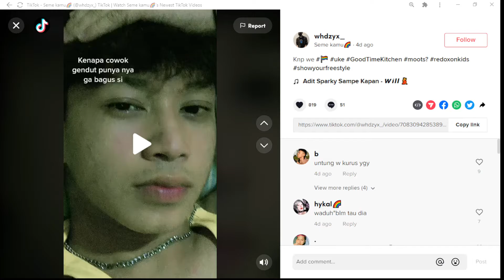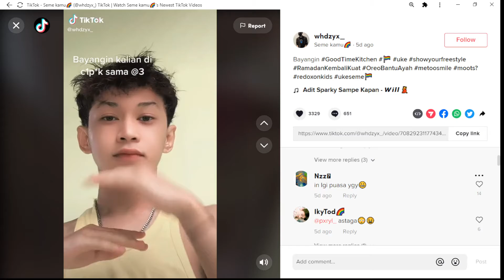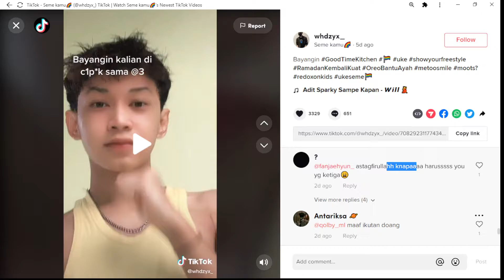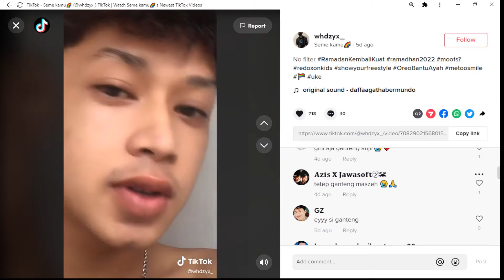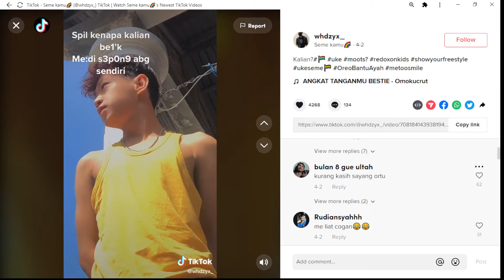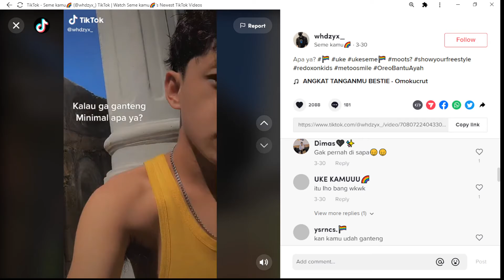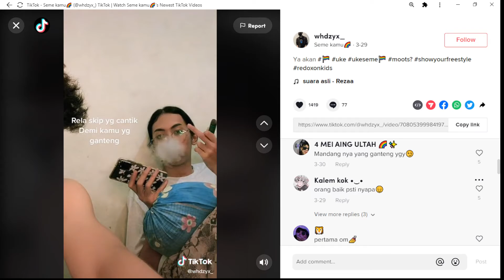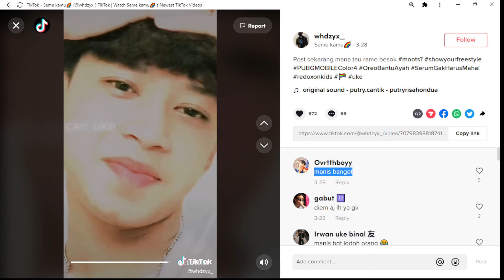gile remaja jaman sekarang lgbt OreoBantuAyah whdzyx